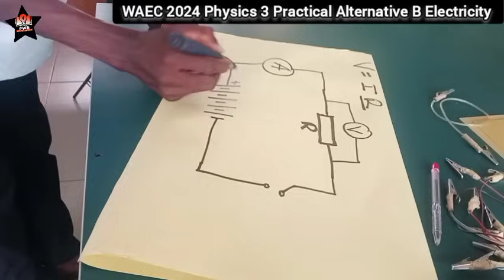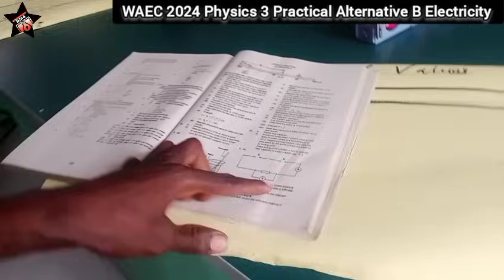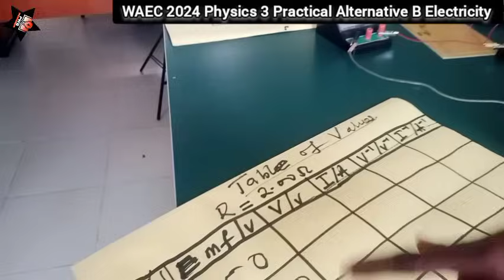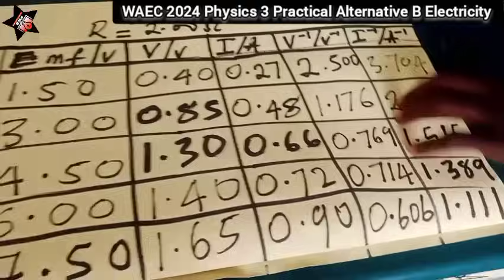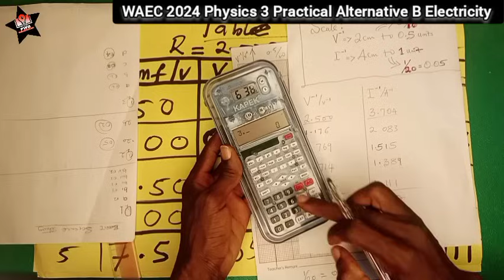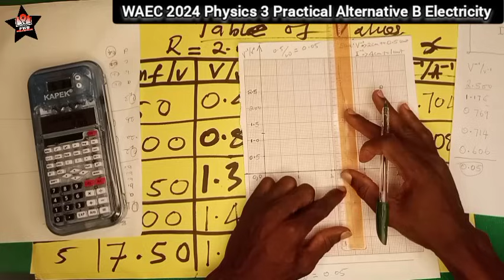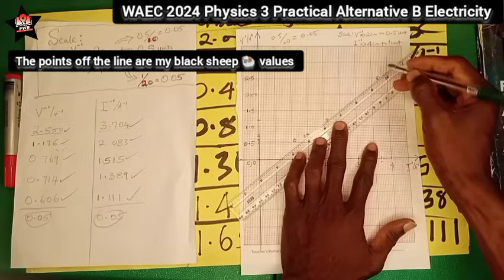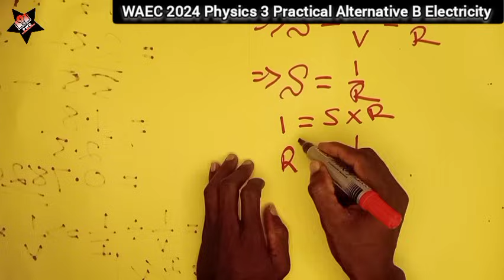Physics Practical 2024 |Alternative B Question 2 Electricity.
WAEC 2024 ALTERNATIVE B PHYSICS QUESTION 2 ELECTRICITY,
physics practical 2024 ,vwaec physics practical 2024,physics practical waec 2024, 2024 waec physics practical, 2024 physics practical, waec 2024 physics practical, physics 2024 practical, physics practical, physics waec 2024,

QUESTION TWO:
ELECTRICITY supporting materials👇👇

WAEC 2024 PHYSICS 3 ALTERNATIVE B PHYSICS PRACTICAL RESOURCES;

QUESTION ONE:
OPTICS/LIGHT

A COMPLETE PLAY LIST FOR WAEC 2024 PHYSICS 3 ALTERNATIVE B PHYSICS PRACTICAL, for Question 1 and 2 , Electricity and Optics.